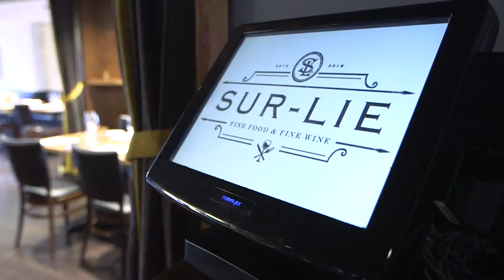Ottawa Eats - Sur-Lie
Exceptional French cuisine, a spectacular wine bar and a gorgeous dining experience. What a wonderful way to spend your evening.
Join us on Ottawa Eats as owner /sommelier Neil Gowe invites us into his beautiful restaurant.
Artistically stunning dishes and wine pairings – you’ll definitely want to visit them in the Byward Market.